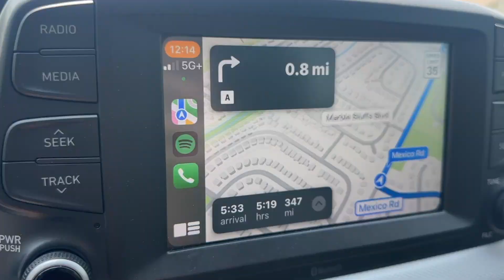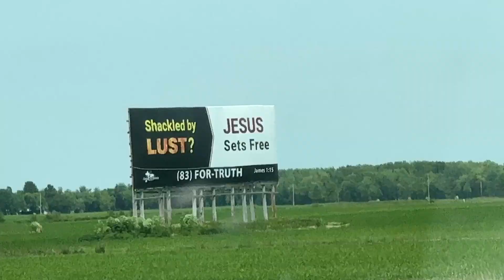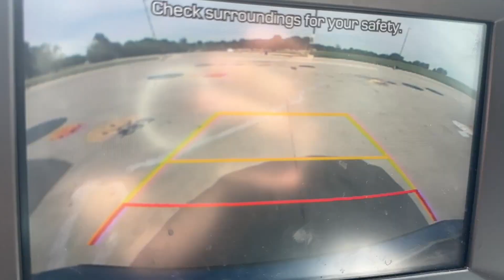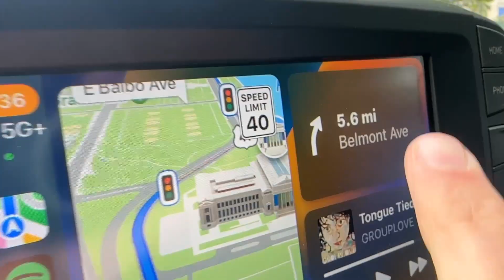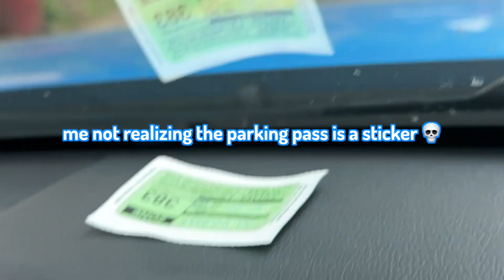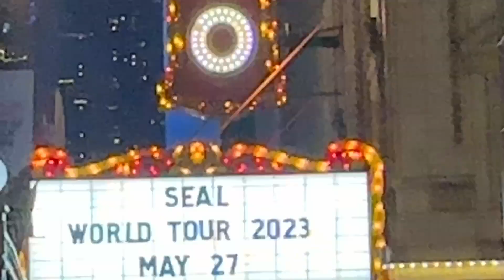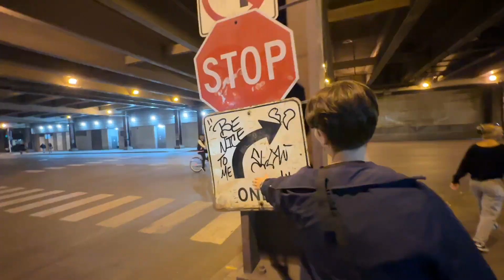I Stayed In A HOSTEL In Chicago! Wrigley Hostel